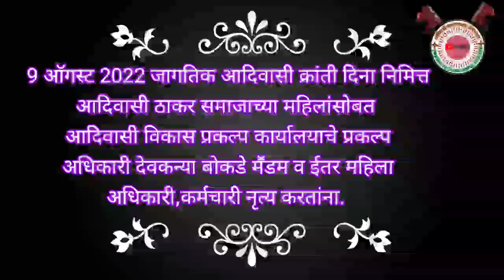जागतिकआदिवासी दिनानिमित्त ठाकर समाजाच्या महिलांसोबत आदिवासी वि.औ,चे अधिकारी,कर्मचारी नृत्य करतांना.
Thakar# 9 ऑगस्ट 2022 जागतिक आदिवासी क्रांती दिना निमित्त
आदिवासी ठाकर समाजाच्या महिलांसोबत
आदिवासी विकास प्रकल्प कार्यालयाचे प्रकल्प
 अधिकारी देवकन्या बोकडे मॕडम व ईतर महिला
अधिकारी,कर्मचारी नृत्य करतांना.